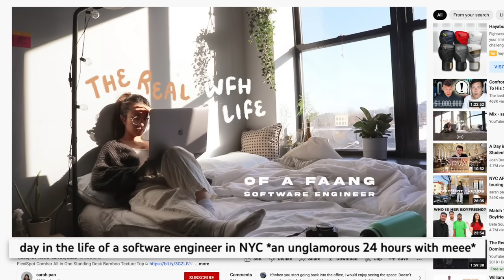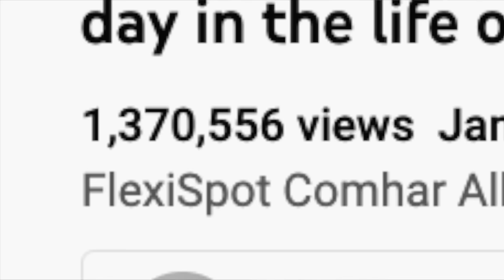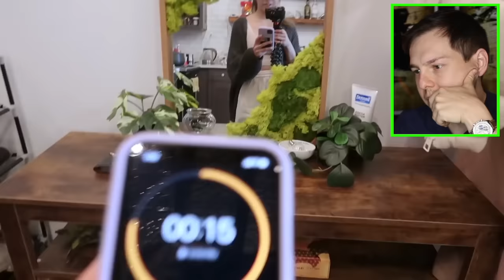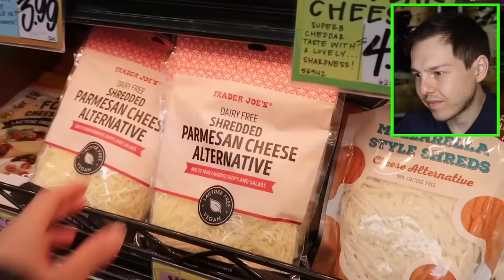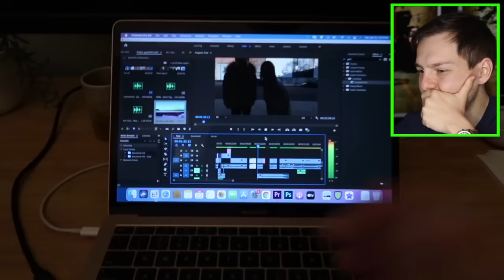Day In The Life Of A Software Engineer (REALISTIC) | Sarah Pan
Today we're reacting to Sarah Pan - day in the life of a software engineer in NYC *an unglamorous 24 hours with meee* - Enjoy! | Add me on Instagram: GPStephan

My ENTIRE Camera and Recording Equipment: